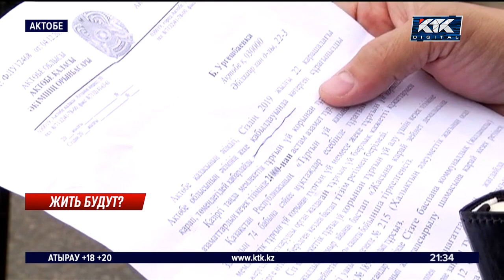Собственники квартир в актюбинском ЖСК остались без документов на жилье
Земля арестована, строителя судят. В Актобе пайщики не могут узаконить жилье, на которое потратили миллионы. За ответами они пришли сегодня в городской акимат. Радует пока только одно: их дом худо-бедно возведен. Но вот кому принадлежат квартиры, непонятно: у заплативших за них людей нет никаких прав. А вот есть ли надежда получить их?